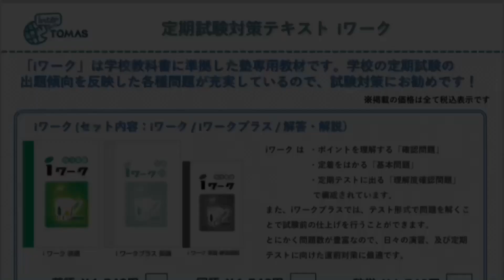Dictation Challenge (PRBeg 英検5級〜4級 初級 ) No.806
806番の初級です。こちらの動画のディクテーション投稿期限は、5/25(木)20:00 です。

投稿方法

1. メールタイトルに、Dictation Challenge (レベル）NO.(番号）と記入。
2. 本文にはファーストネームを忘れずに。必ずDictationした画像を添付。
3. 全校共通メールアドレスと、所属スクールに送信。
4. 各動画の参加期限は、投稿翌日の20:00まで。